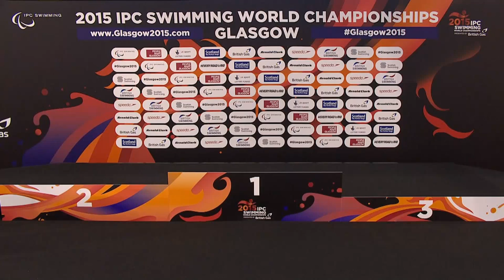Men's 400m Freestyle S6 | Victory Ceremony | 2015 IPC Swimming World Championships Glasgow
Gold: BOCCIARDO Francesco Italy
Silver: GRANICHKA Andrei Russian Federation
Bronze: MCDONALD Darragh Ireland